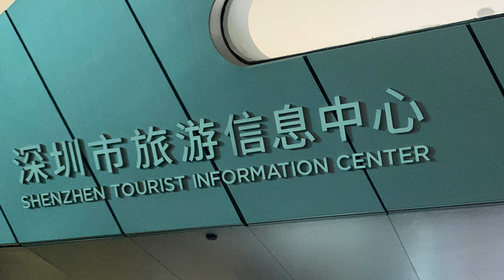WATER FOUNTAIN AT OCT HARBOUR | SHENZHEN | CHINA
Hi Guys watch this beautiful Water Fountain at OCT Harbour in Shenzhen China.